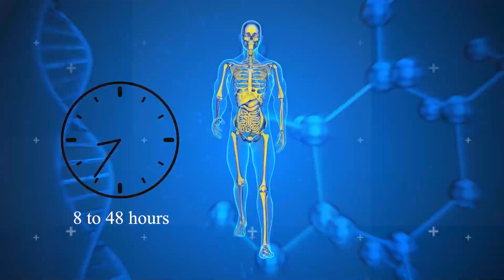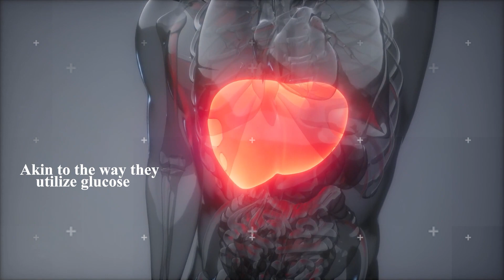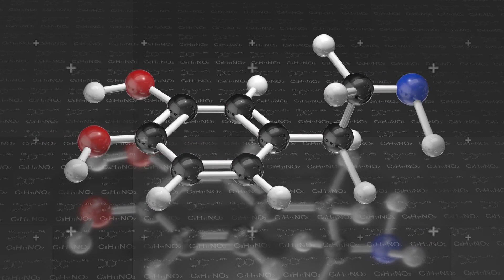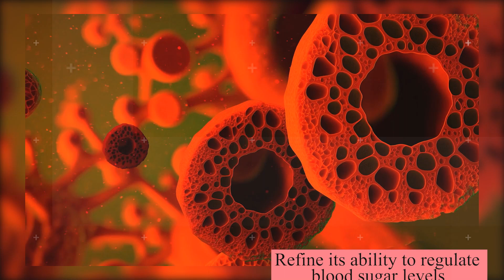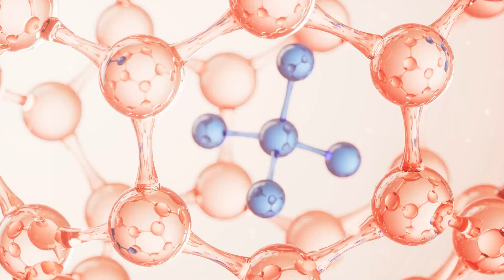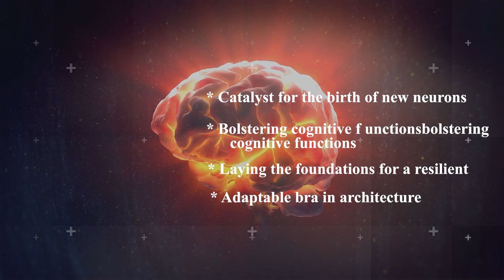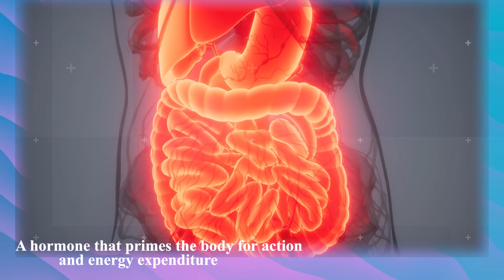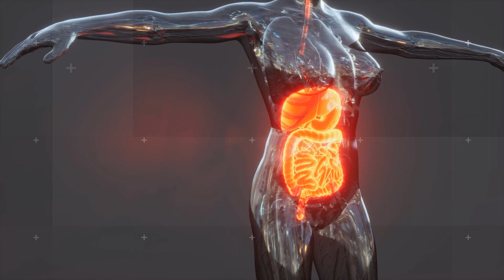Unlocking the Secrets of Fasting: How It Transforms Your Body and Boosts Health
Dive deep into the fascinating world of fasting with our latest video, "Unlocking the Secrets of Fasting: How It Transforms Your Body and Boosts Health." In this comprehensive guide, we explore the intricate journey your body undergoes during a fasting period. From the initial stages of energy shift and hormonal adaptation to the profound benefits of autophagy and muscle preservation, we cover it all.

Discover how fasting not only aids in fat loss but also significantly improves insulin sensitivity, potentially reducing the risk of chronic diseases like diabetes and cardiovascular issues. Learn about the cellular magic of autophagy, the rejuvenation of your brain through neurogenesis, and the potential implications of fasting in cancer research.

Whether you're new to fasting or looking to deepen your understanding, this video is packed with scientific insights, easy-to-understand explanations, and practical tips. Join us as we unravel the myriad ways in which fasting can enhance your health, extend your longevity, and improve your overall well-being.

🌟 What You'll Learn:

The initial effects of fasting on your body's energy use.
How fasting influences hunger hormones like ghrelin.
The impact of fasting on insulin sensitivity and metabolic health.
The process of autophagy and its benefits for cellular health.
The connection between fasting, neurogenesis, and brain health.
Insights into fasting’s potential role in cancer prevention and treatment.
💬 We love hearing from you! Share your fasting experiences, questions, or insights in the comments below.